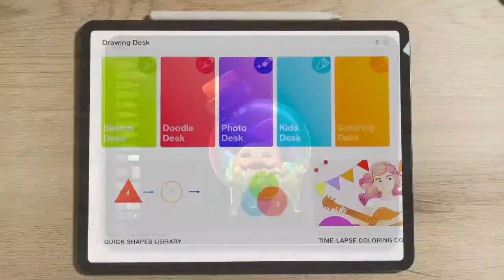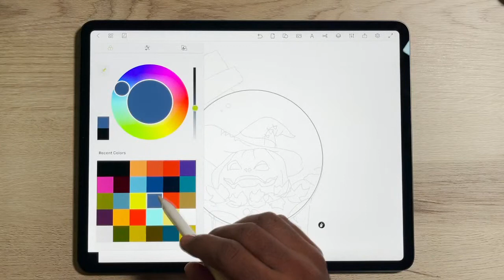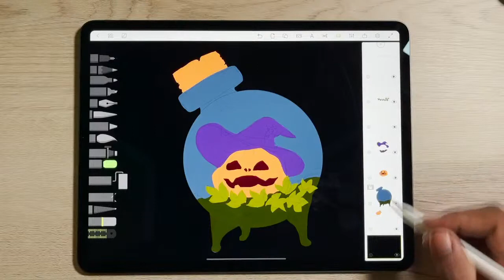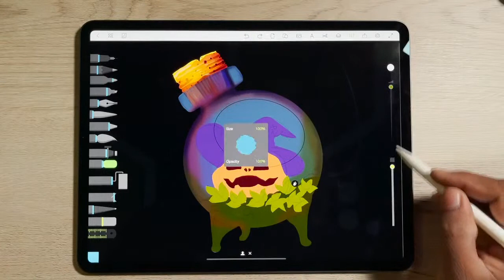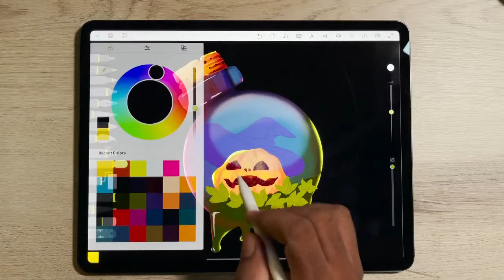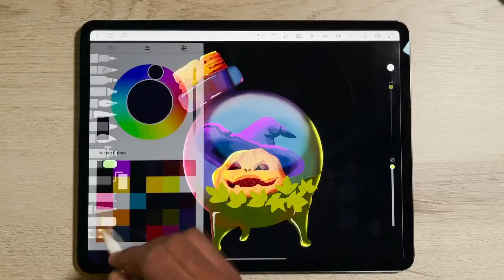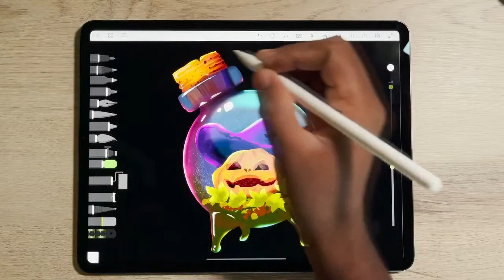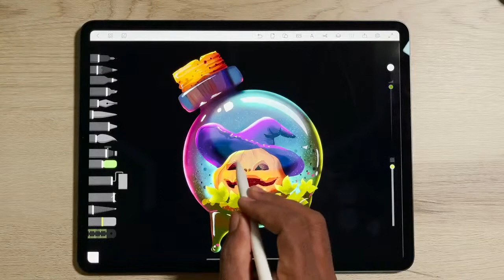How to draw a mysterious Halloween Jack-o-lantern– Live series- Part 89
We bring you mystery at its best on our today's live session with the spookiest Halloween illustration of a Jack-O-Lantern 🎃